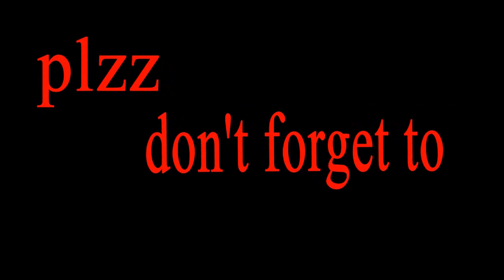Varsity rag - A short film 2018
this is a social awareness short film 2018
from shahnewaj titumir
plzz don't take it seriously
let's enjoy this video